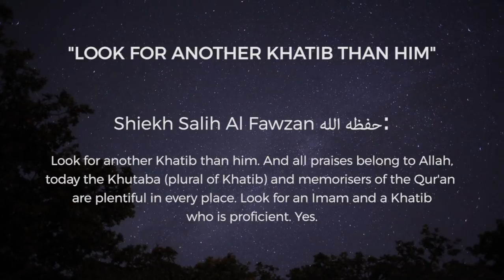"Look For Another Khatib Than Him" || Sheikh Salih Al Fawzan (حفظه الله)